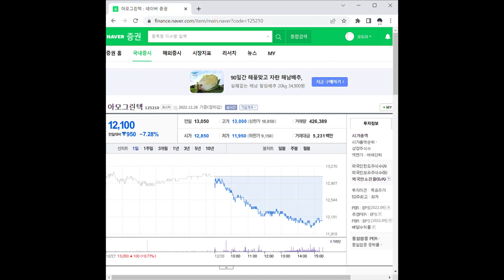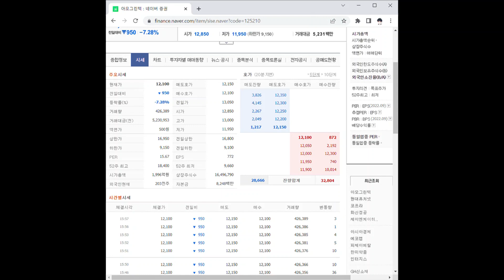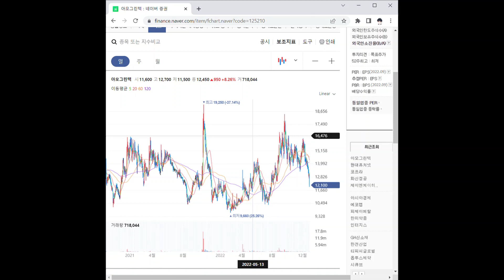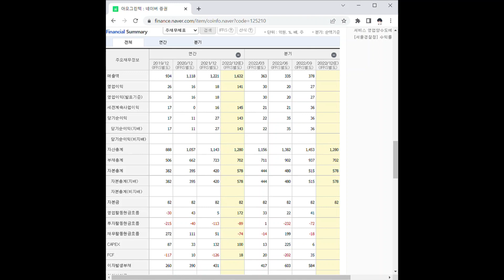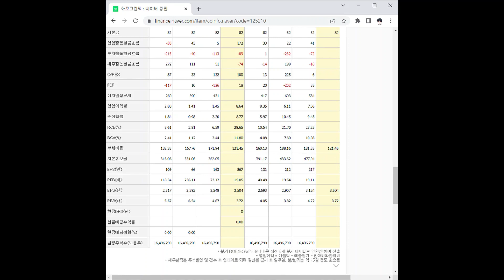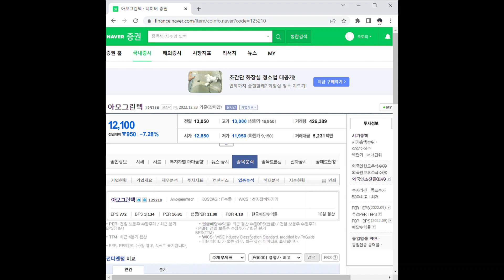아모그린텍 주가 전망 및 차트 분석